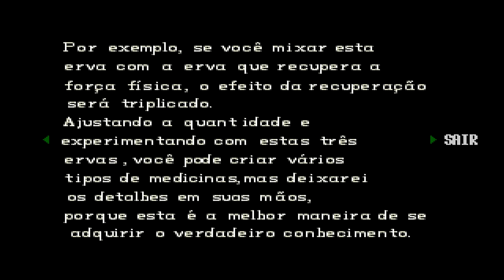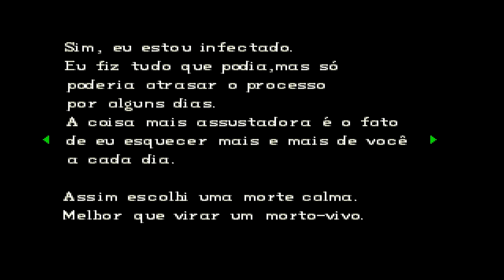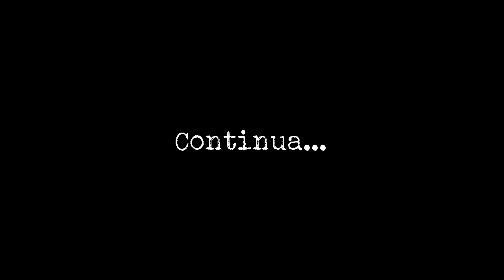Resident Evil Director's Cut Chris Detonado - A Rainha das cobras, a investida de Yawn! - Parte 4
Detonado completo e super detalhado do game Resident Evil 1 na sua versão Director's Cut, jogando no modo original e completamente legendado em português para melhor o entendimento do game.

Não se esqueçam de avaliar, adicionar aos favoritos e se possível comentar, fazendo isso estará me ajudando bastante na divulgação e se você não é inscrito no canal e quer continuar acompanhando meus vídeos, se inscreva para incentivar no meu trabalho.

Se você tiver uma internet boa, procure assistir aos meus vídeos em 720p HD, para melhor qualidade de imagem.

Segue links de mídias sociais que você também pode conferir e me acompanhar com mais frequência:

Você também pode sempre estar dando uma olhada no canal sempre que possível, para ver se tem vídeo no canal.

Tags Extras: Resident Evil, Resident Evil Director's Cut, Parte 4, Dual Shock, Chris Redfield, Detonado, Walkthrough, Capcom, Shinji Mikami, Legendado, Richard Aiken, Mansão, S.T.A.R.S., detonado detalhado, Marvado gamer, marvadogamer, Marvadogamer, Chaves mestras, chaves da mansão, Yawn, Cobra gigante, Brasões, Brasão da Lua, morte de Richard,